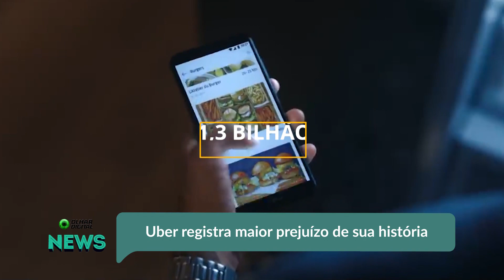Uber registra maior prejuízo de sua história